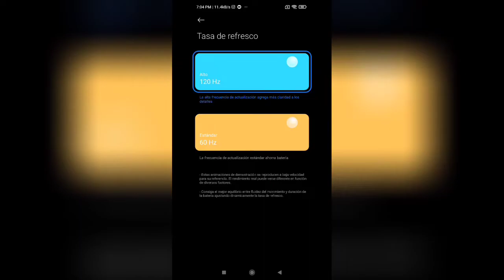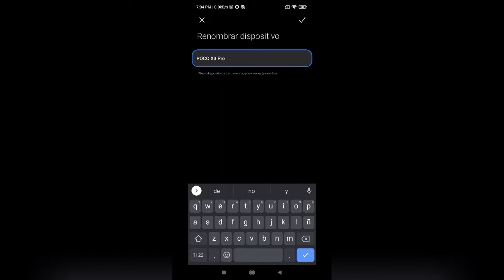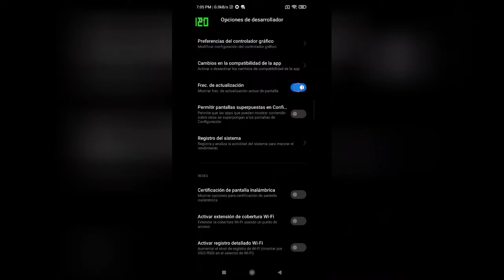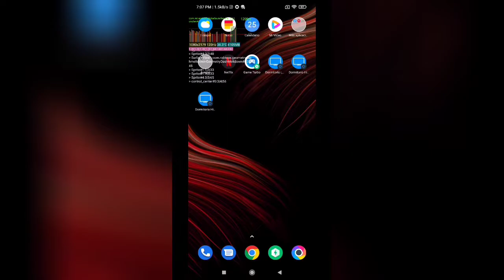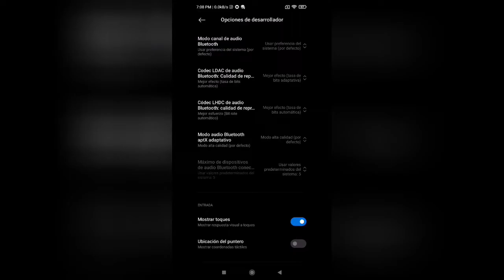Como Ver Los FPS De Tus Juegos en Android// Monitor de Rendimiento Gamer en Android Sin programas//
update any Android to 120hz display,
update any Android 90hz display,
enable Android display to 120hz,
what is redress rate,
Update to 60hz-120hz display,
Update any Android to 120hz refresh rate display,
What is 120hz display?,
Pinku Neog,
How to change your phone Refresh rate !,
enable 120hz display,
refresh rate,
60 Hz to 90Hz,
60 hz display to 120 he,
how to change refresh rate any Android phone,
refresh rate change kaisa kare
120hz,
144fps,
120fps,
aumentarSensibilidad,
comoTenerMasSensibilidad,
comoActivarMacro,
configuracionesSecretas,
NuevoSupresor,
SupresorFreefire,
SupresorFreefireSamsung,
supresor2021,
Supresorbrasileño,
FreefireHighlights,
AumentarlosFpsencelular,
aumentarFPS
NewEsc,
Domingo Gomes,
Android,
FPS,
juegos,
ver FPS,
ver fps Android,
ver FPS en Android sin Root,
sin rooot,
ver FPS en Android,
Ver Hz Android,
medir fps Android,
midiendo fps,
Medir fps celular,
medir fps juegos android,
medir fps juegos celular,
medir fps Xiaomi,
medir fps Realme,
medir fps Samsung,
Medir FPS español,
gamebench,
android,
Medidor de FPS,
solución Android 10,
medidor de Fps en Android,
medir FPS,
medir FPS en Android 10
fps,
120fps Android,
gamebench,
android,
Medidor de FPS,
solución Android 10,
medir FPS,
90fps Android,
Juegos a 120fps,
Juegos a 90fps